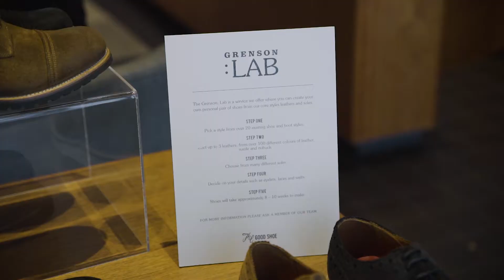Grenson Bloomsbury Store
Grenson Bloomsbury

Men's and Women's Collections

40 Lamb's Conduit St, London, WC1N 3LB

Opening Times